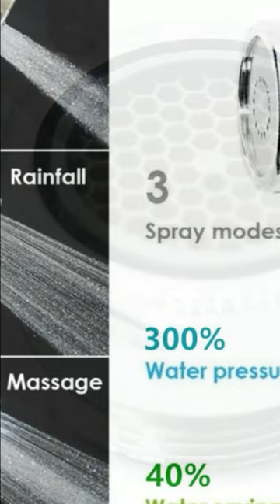Save Water - Water Conservation Products That Will Help Our Planet - Share This Video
Water conservation is a big issue now with global warming and heatwaves occuring almost everywhere. Water is becoming a precious resource and we need to take steps to reduce the amount of water we waste.

There are various ways to save water and this video shows the most useful water saving gadgets currently available. Not in any particular order, here is a list of products that will save you money and help you with water conservation.

1: Touchless Smart Sensor Faucet Adapter - Save water
2: Universal Faucet Areator 1080 Degree Swivel Extender - Save Water 30%
3: Water Efficient Shower Heads - Save Water 35%
4: Pressure Compensating Faucet Aerator - Save Water 25%
5: Waterfall Taps - Save Water 25%
6: Sink Over Toilet - Save 50% (The sink over toilet used the dirty water from washing our hands to flush the toilet. Excellent idea.
7: Dual Flush Toilet Convertor - Save Water 30%
8: Cistern Tank Bag - Save Water 25%
9: Universal Plug For The Sink

Did you know that most water companies offer FREE water saving gadgets and devices to help customers throughout the UK save water, energy and money? Make the call.

Lastly, do your bit for our planet by sharing this video anyway you can so as to educate and inform other people that there are ways to save water and we should be doing it. Thank you.

At Draw Plans, most of the design projects we have usually include a new ground floor w/c or an upgrade so I will most certainly be introducing a sink over toilet instead of the usual corner basin or tiny traditional basin.

The idea of a space saving bathroom sink is great. Can't imagine why it took so long to for anyone to design one.

So, do your bit and like this video so that You Tube shows it more and that way we will all be working together to save water.

Interior Design Tips & Interior Design Advice from Draw Plans. If you need ideas or help with interior design, redesigning, changing layouts or are looking to extend or modernise, and get a free design quote.

Draw Plans produce videos and tutorials on New Homes, Self Build, House Plans, Architectural Life, Architectural Plans, Interior Design, Residential Refurbishment, House Extensions, Loft Conversions, Product Reviews and the Property Sector. We also provide useful video tutorials on AutoCAD, TurboCAD,  and CAD Design.

Draw Plans - Architectural Design Studio are a multidisciplinary practice made up of Architectural Designers, RIBA Associate Members, Technicians, Engineers, and Surveyors. We provide a full range of architectural services including:

• Design Plans
• Layout Plans
• Floor Plans
• Elevation Plans
• Planning Applications
• Building Regulation Drawings
• SIPS Construction Design
• 3D Visuals / CGI Animation / 360 Models / VRT
• Structural Engineering Calcs
• Specialist Lighting Design
• Energy Efficiency
• Home Automation
• Green Building
• Future Proofing
• Party Wall Agreements
• SAP Calculations
• Specification & Schedules
• Contract Negotiation
• Fixed Price Build Contracts
• Key Stage Project Management
• Express Plans & Planning Service / 7 Days